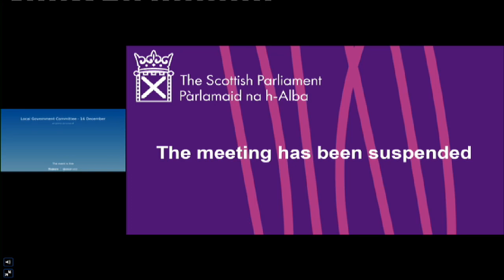Local Government and Communities Committee - 16 December 2020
Local Government and Communities Committee